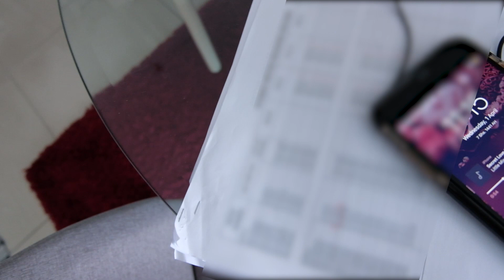APRIL FOOLS GONE WRONG | TOP 3 PRANKS (FAILED)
AND Listen to my podcast on Spotify TheFHShow

Hantu Lombat from WhatsApp